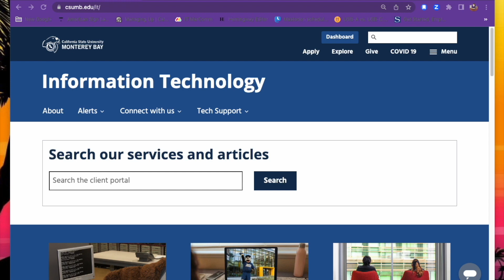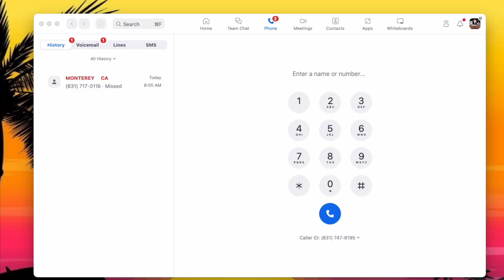CSUMB Zoom Phone: Make and Receive Calls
Learn how easy it is to make and receive calls using Zoom Phone.

Presented by the Division of Information Technology at Cal State Monterey Bay